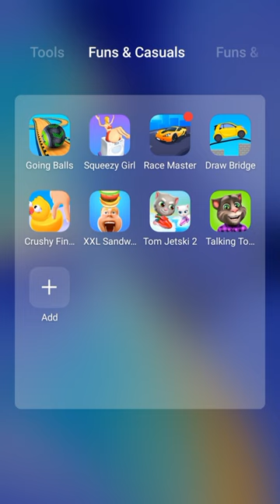Going Balls,Squeezy Girl,Race Master 3D,Draw Bridge,XXL Sandwich,Talking Tom Cat,Talking Tom Jetski